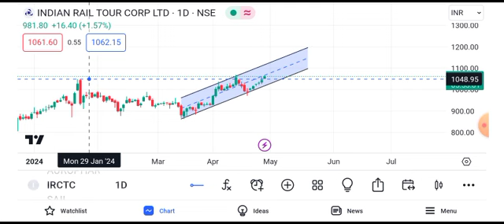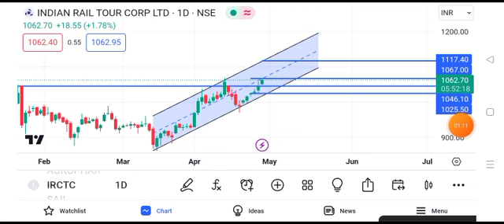irctc share latest news | irctc share news today | irctc share price